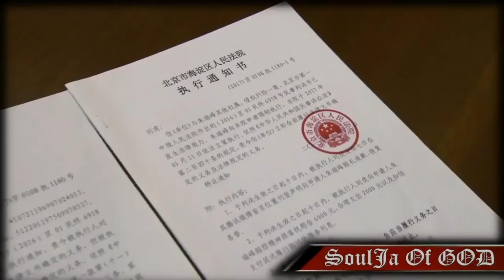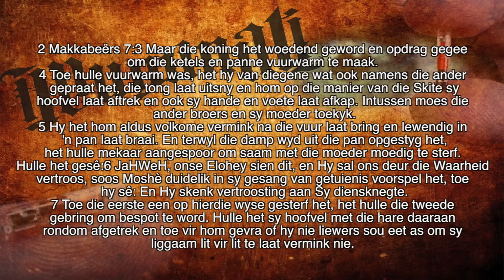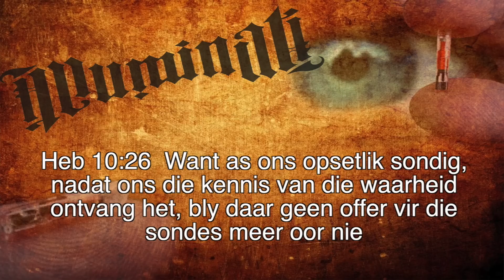Openbaring se profesies aan die eindtyd Siener reeks Deel 17 - Die merk van die dier